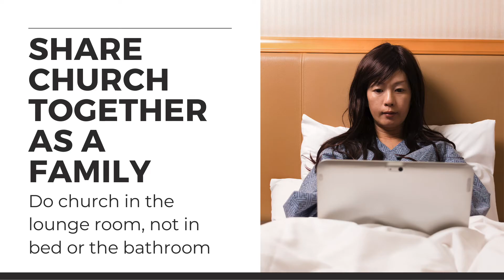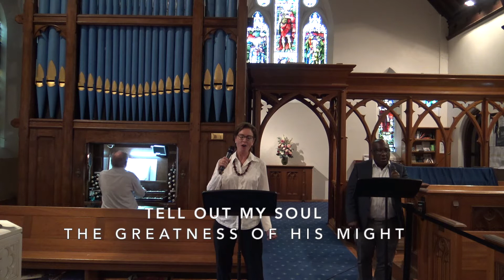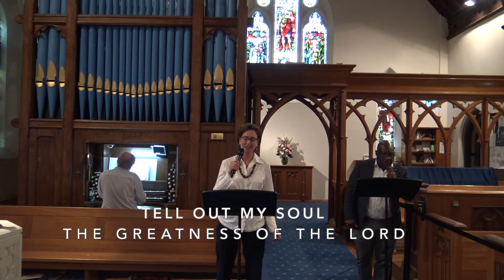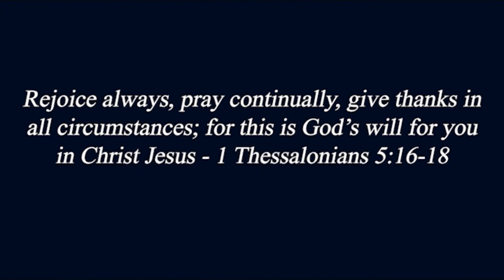Traditional 050720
Choral item courtesy of St Andrew's Cathedral & Choir,  Sydney, Australia

Sermon Outline: "Glory which lasts" 2 Cor 3:7-18

Introduction: Shipwrecked on a desert island

1. The gospel is more wonderful than you think (v7 to 11)

2. The gospel is more necessary than you think (v12 to 18)

Application: Has the gospel become a little stale for you?